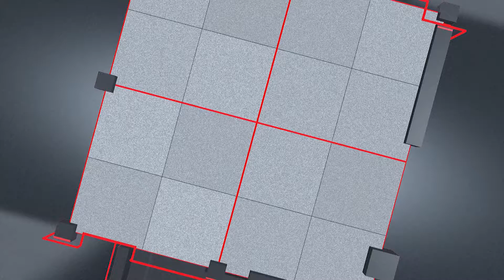Fase 2 del COVID-19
El Gobierno Federal decidió escalar a Fase 2 las medidas masivas para la población, con el objetivo de contener los casos del nuevo coronavirus Covid-19.